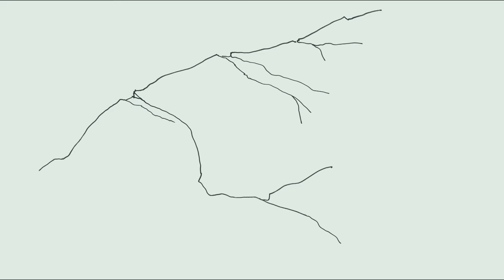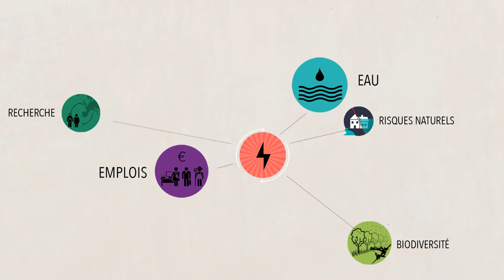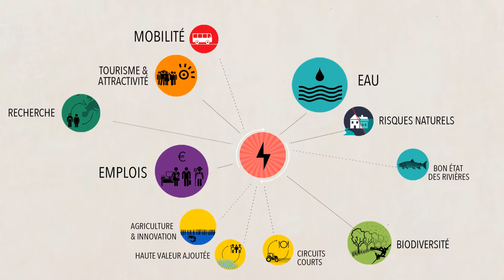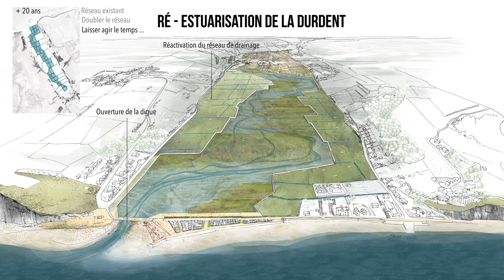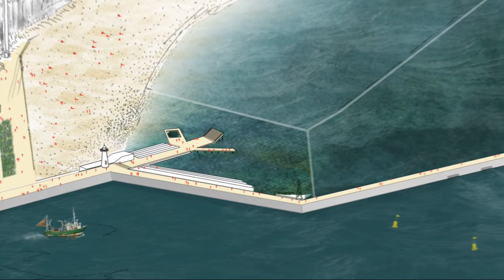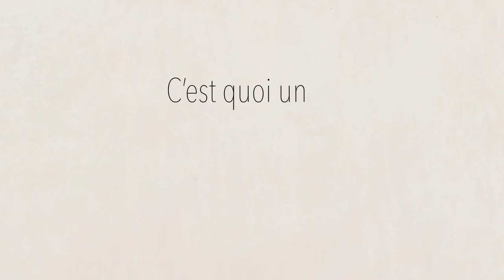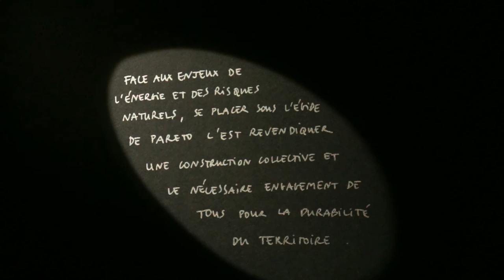UP Territoire d'Albâtre - Pareto plage - UPSIDEdown Les chemins d'Albâtre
Vidéo réalisée par Héloise Bouju - Jean Philippe Dupuy - Antoine Feldmann et Simon Gabillard
dans le cadre de la deuxième phase du concours international d’idées d’aménagement durable UP TERRITOIRE D'ALBÂTRE 2016

Retrouvez l’ensemble des vidéos et les projets des équipes nominées au concours UP sur le site Internet et lors de l’exposition

« LES METAMORPHOSES DU TERRITOIRE D'ALBÂTRE » qui aura lieu au Centre départemental de formation des pompiers de Saint Valery-en-Caux DU 26 MAI AU 3 JUIN 2016

Vous pourrez alors voter pour votre projet préféré !

Le vote pour attribuer le prix du public sera aussi possible via notre site Internet du 26 mai au 3 juin 2016

La remise des prix se tiendra le 3 juin 2016 au Centre départemental de formation des pompiers de Saint Valery-en-Caux et en public avec la présence du Grand Jury, des élus et des organisateurs

Concours organisé par le laboratoire TVES de L’Université Lille et la Communauté de Communes Côte d'Albâtre

Retrouvez toutes les informations concernant le concours, l’exposition et la remise des prix sur